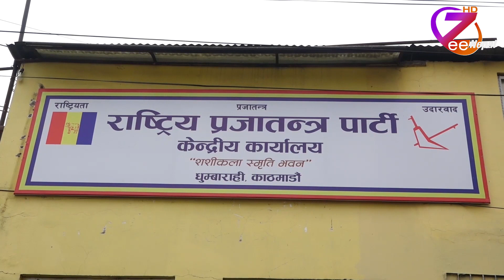दलका बारेमा अनावश्यक बिषयमा प्रश्न उठाउने अधिकार आयोगलाई नरहेको भनाई ll ZeeNepal HD TV